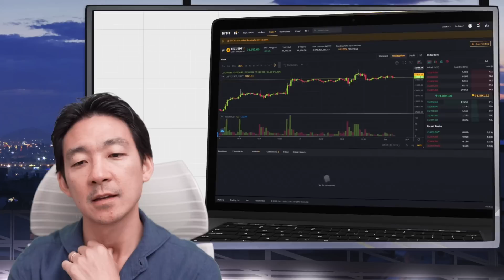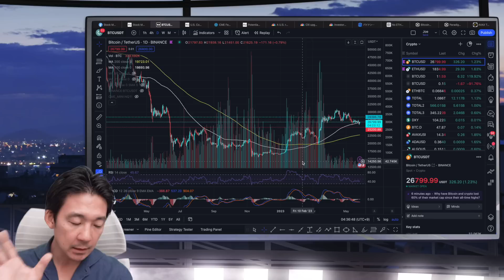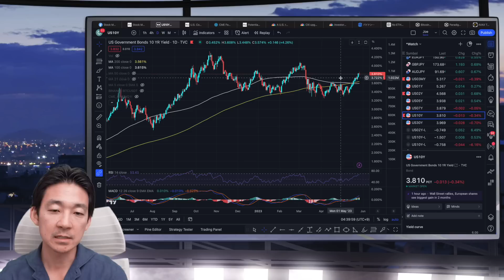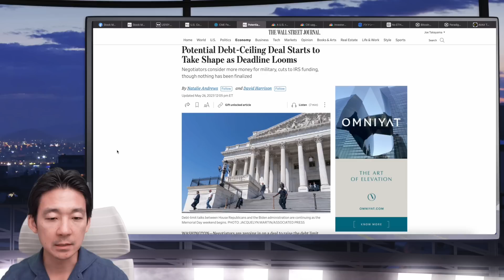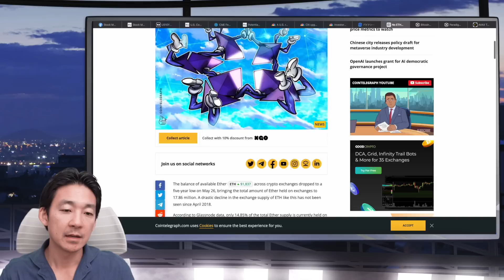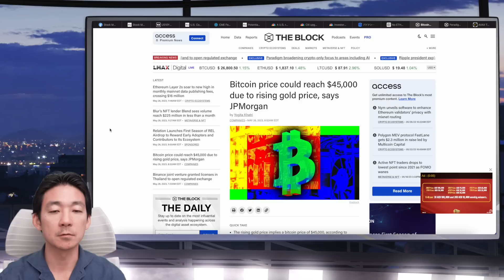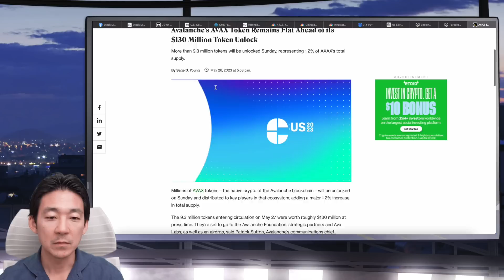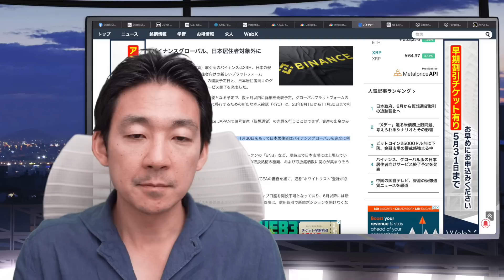バイナンスが使えなくなる日。ビットコインは45000ドルへ。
📅2023年5月8日09:00~2022年5月31日08:59（日本時間）

※スマホからの登録で紹介コード【APEX-JP】入力で手数料が割引✨

④【FXGT】一つの口座で仮想通貨、株、為替、コモディティが取引できる▶︎
　★取引ボーナス120万円分や初回入金ボーナスも豊富✨

　🌟割引コード【Joe_Youtube】利用で20% OFF✨
📆日時 ：7月25・26日
🗼開催場所：東京国際フォーラム

🔖目次
00:00 イントロ
00:08 仮想通貨マーケット
01:00 本日のチャート
06:45 利上げの可能性高まる
07:30 FOMCの利上げ折り込み状況
08:26 債務上限引き上げの協議は合意間近？
09:19 バイナンスが使えなくなる
11:50 イーサリアムが大量出金
13:16 ビットコインは45000ドルへ
15:20 大手ファンドがクリプトからAIへシフト
17:18 AVAXの短期売り圧に注意
18:53 最後に雑談